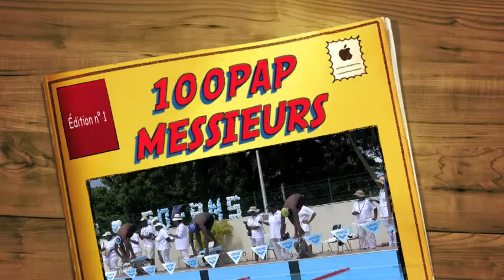100PAP GALAS YOHAN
INTERCLUBS NOVEMBRE 2011